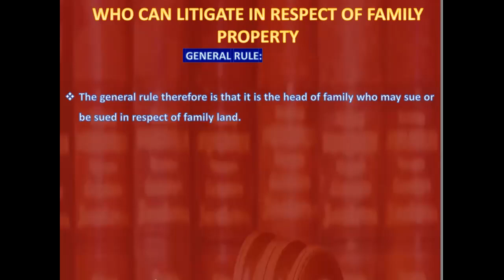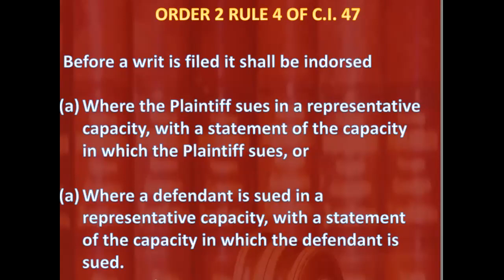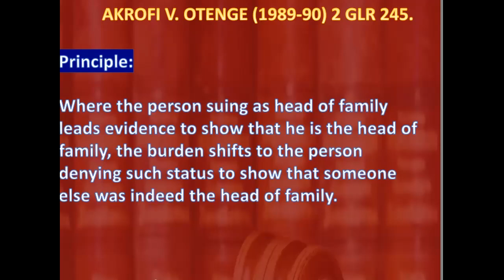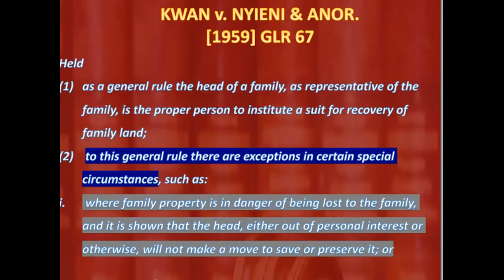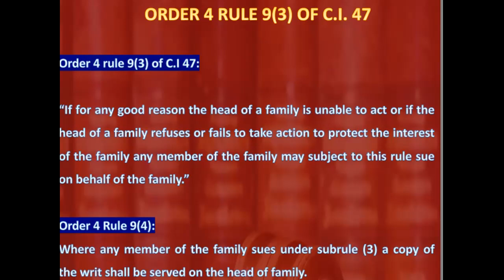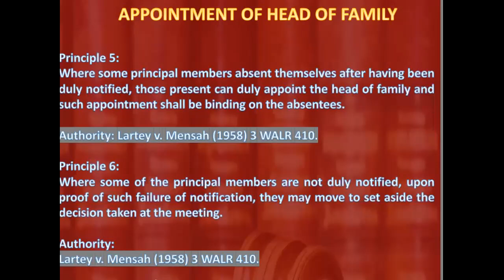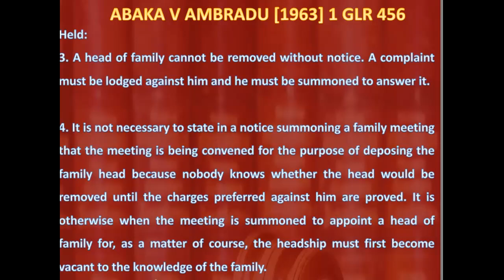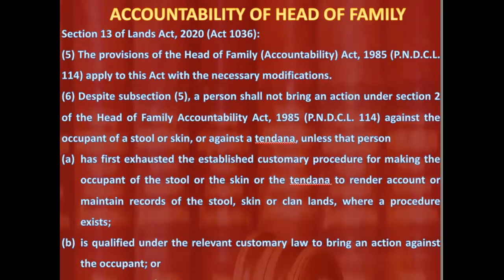ACCOUNTABILITY, APPOINTMENT OF HEAD OF FAMILY AND LITIGATION OVER FAMILY LAND IN GHANA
This video is an in-depth discussion on the law relating to the appointment of head of family, the accountability of head of family and litigation over family property in Ghana.

This video provides an insight into the persons who have to participate in a transaction to appoint the head of family. It also gives the legal basis for the position that the head of family is accountable to the family for family property.

It also discusses the law relating to the rightful persons who can litigate over family property in Ghana.